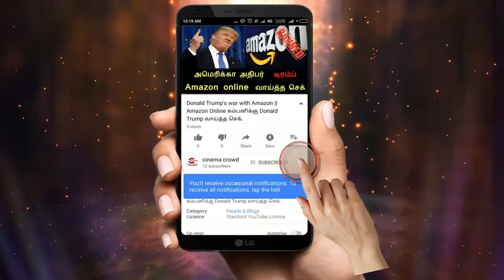Nandhini serial 3/7/18 Full episode Review | Nandhini Serial today episode